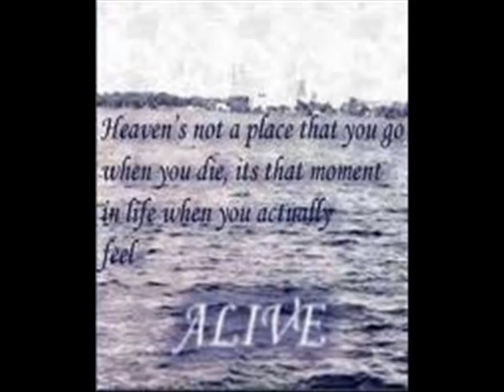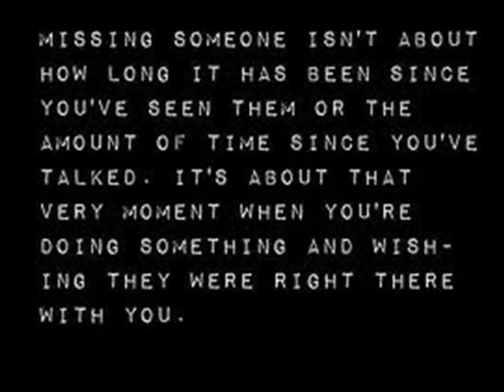Feeling Like A Loser - Shadow Figures